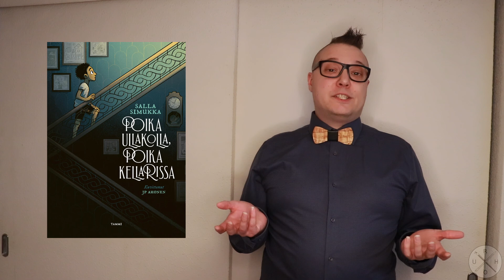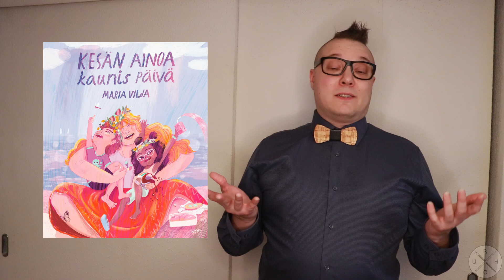Kirjafile - Varjo-Varjo-Finlandia 2024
On taas aika katsastaa, mikä näistä kuudesta kirjasta on ylitse muiden.